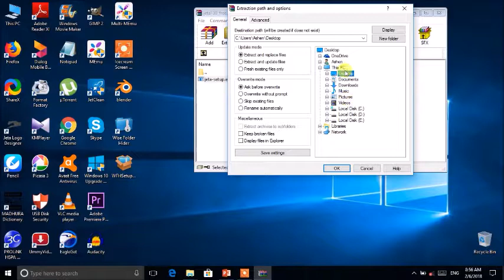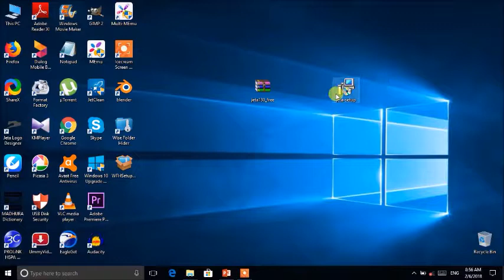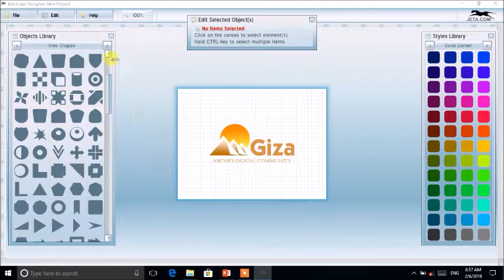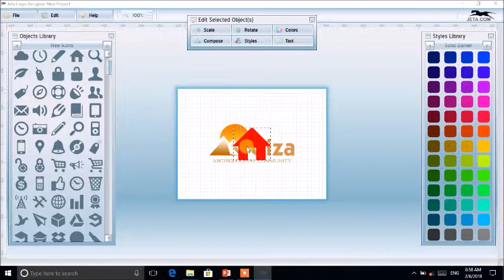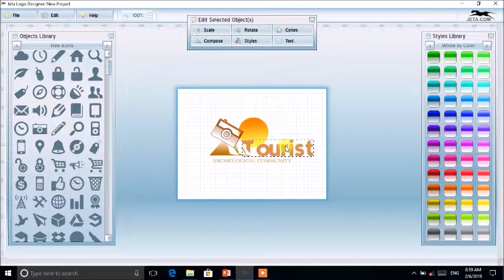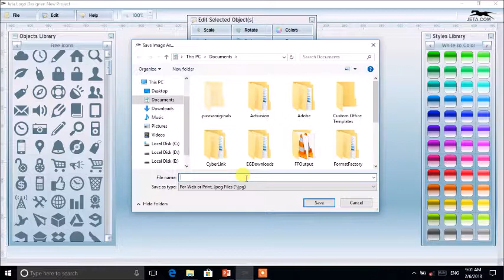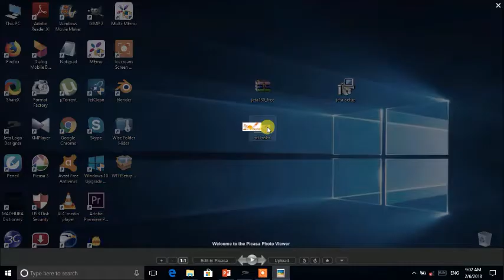How to creat your own Logo in 5 min| AVT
Download Link,

arr softwear,